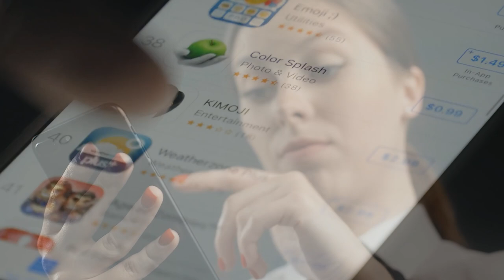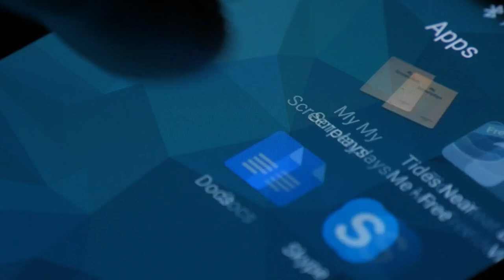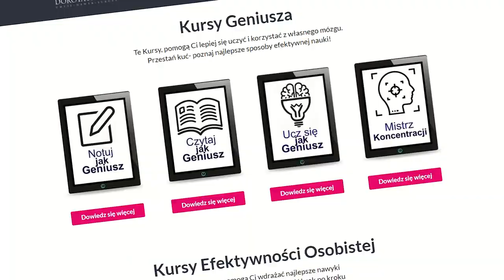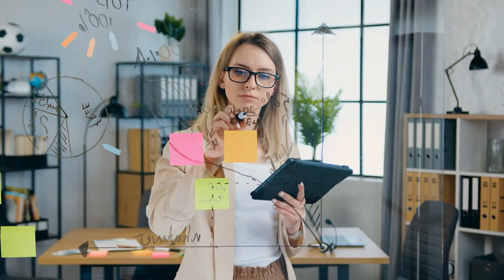Najgłupsze rady z poradników- Duolingo, Fenomen Poranka, Oszczędzanie, Trening czyni Mistrza itd.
Chcesz osiągnąć sukces? Wstawaj rano, nie pija kawy na mieście, pracuj mądrze, zainstaluj odpowiednie aplikacje i trenuj, trenuj, trenuj.

Za dużo czasu jestem już trenerem nauki i psychologiem, aby nie dopatrzeć się w tych radach pewnych zagrożeń. Zobacz koniecznie, co dla Ciebie przygotowałam!